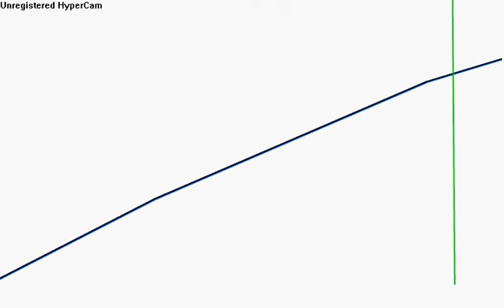line rider track: nose manual fun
my first line rider recorded track
BTW i did make the track